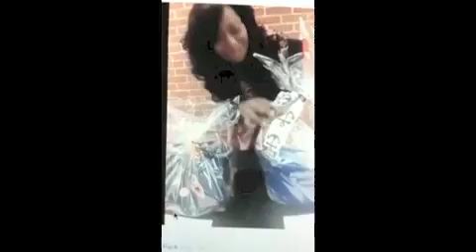Cherise Nicole Hosting Reel